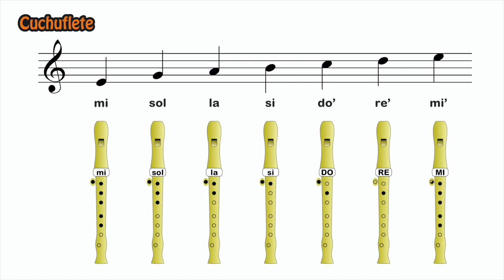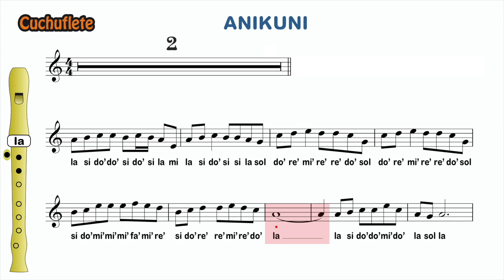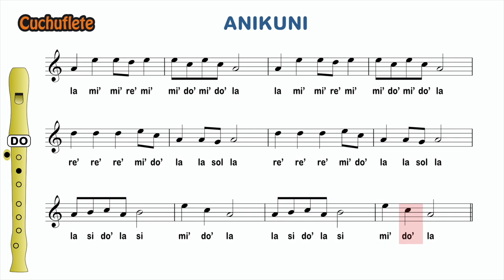ANIKUNI - Tutorial de flauta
"Anikuni" es una canción originaria de los indios americanos que se suele cantar en los campamentos scout alrededor de una hoguera.

Su letra más conocida, aunque tiene diferentes versiones, es la siguiente:

En las noches / cuando la Luna / como plata se eleva / y la selva ilumina / y también la pradera, / viejos lobos de la tribu / cantarán al espíritu, / al espiritu del fuego.

Después de esta introducción se canta la parte con letra aborígen, cuya transcripción y significado es:

Anikuni, ua ua ni   /  Padre, tenga piedad de mí.
Ua, ua, ua, nika ua, ua, ua   /  Me estoy muriendo de sed.
Ea lau ni, bi si di.  /   No hay nada, no hay qué comer.

Arreglo y base musical: Álvaro Castillo.